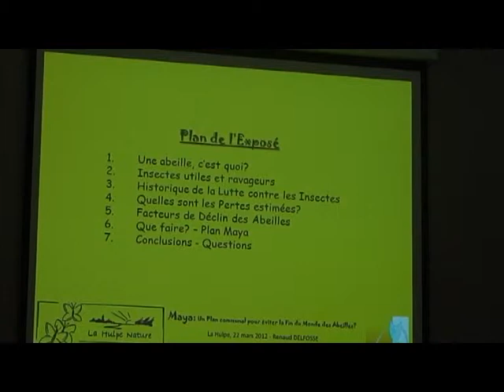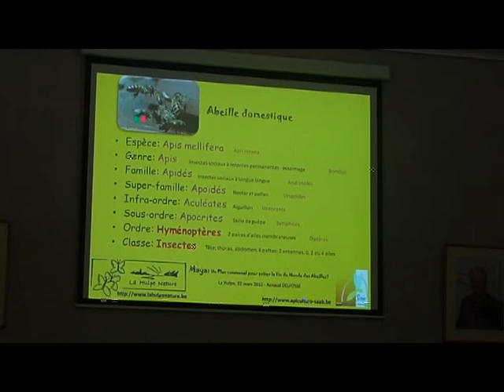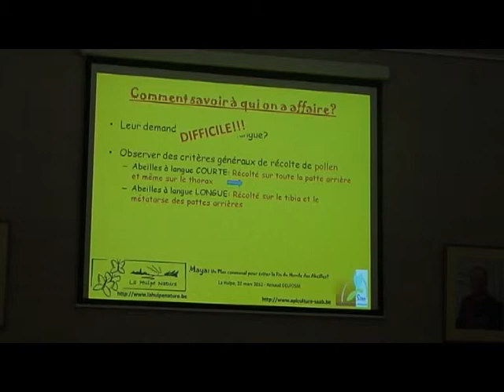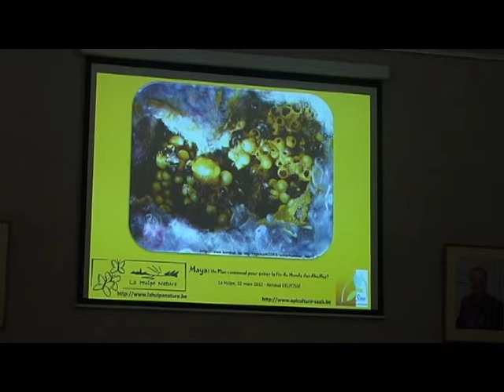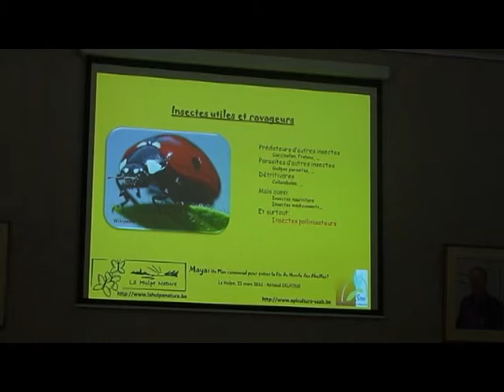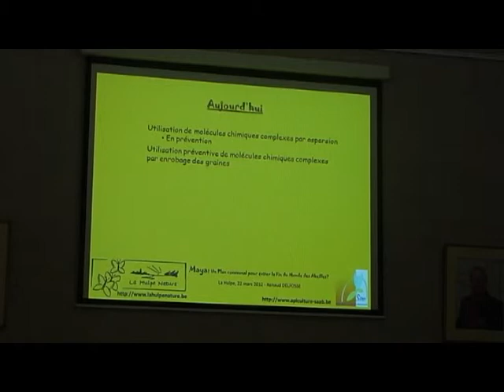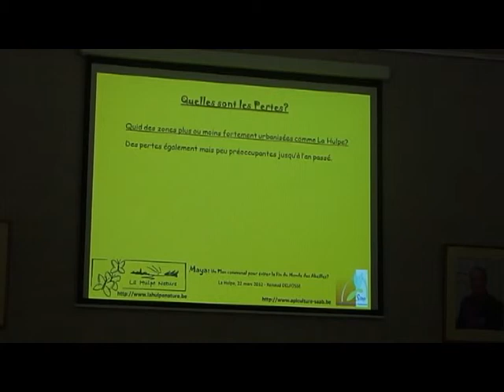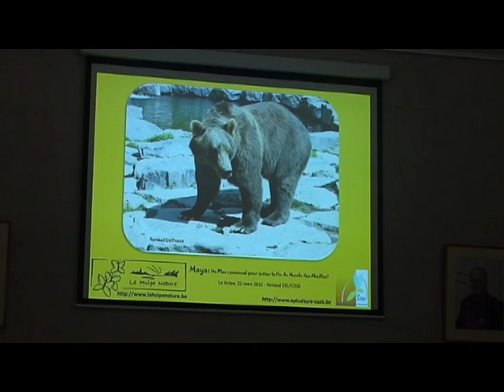ConferenceAbeilles.mpg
La Conférence organisée par La Hulpe Nature en collaboration avec la commune de La Hulpe au sujet des abeilles et des menaces qui pèsent sur elles.
Conférencier : Renaud Delfosse